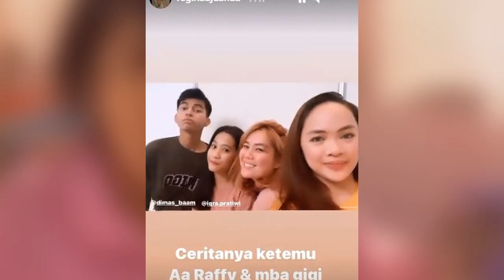Inilah Potret Kebersamaan Dimas Ahmad dan Icha Pratiwi Wanita Mirip Nagita Terbaru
5 Potret Kebersamaan Dimas Ahmad dan Icha Pratiwi yang Mirip Nagita Slavina
Sebagai sosok yang dianggap mirip Raffi Ahmad, Dimas Ahmad kini terus menuai ketenarannya bersama Rans Entertainment. Ia pun hampir selalu muncul dalam setiap konten milik Raffi Ahmad.

Bahkan, kini ia sudah membeli mobil baru hasil dari kerja kerasnya. Selain Dimas Ahmad, ada pula sosok Icha Pratiwi yang sempat viral di mana dianggap mirip Nagita Slavina. Ia pun tak luput dari sorotan netizen.